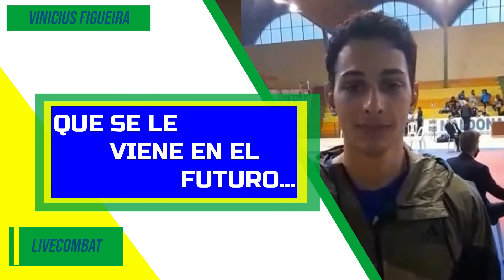NOTA A VINICIUS FIGUEIRA, SELECCIÓN DE BRASIL, KARATE KUMITE.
VINICIUS FIGUEIRA nos habló del nivel del torneo internacional de karate en Maldonado, Uruguay y de los Juegos Mundiales que se vienen. VINICIUS representará a Sudamerica en la Premier League de Marruecos.